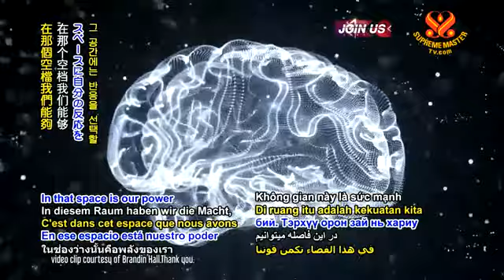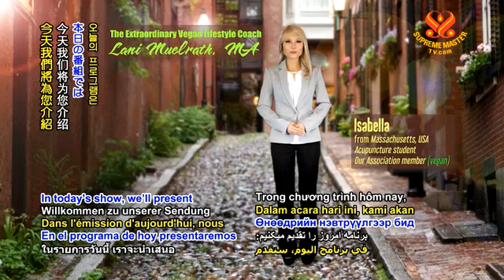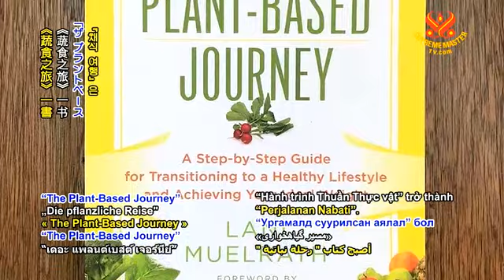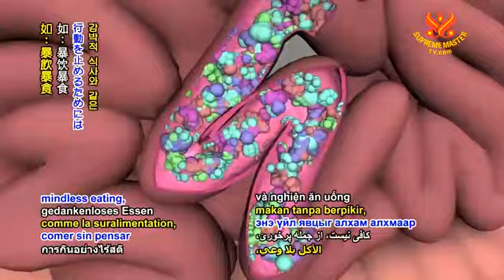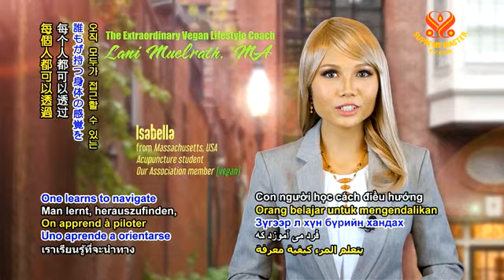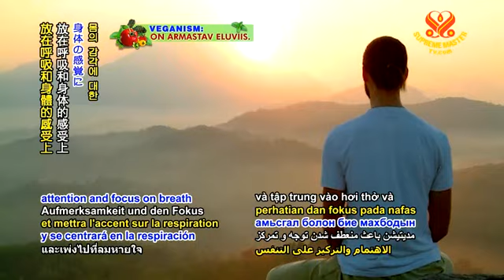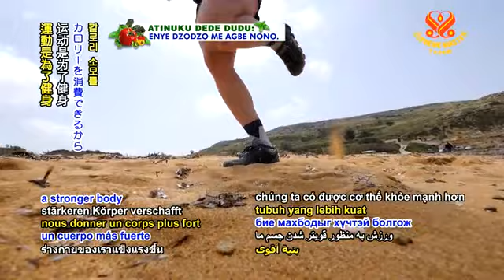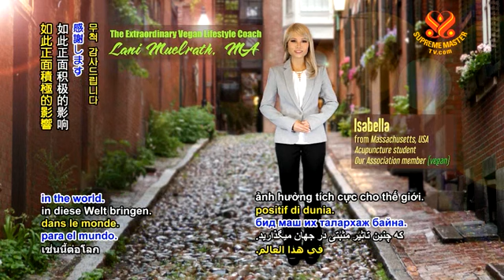The Extraordinary Vegan Lifestyle Coach, Lani Muelrath, MA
NEW: Many thanks to Supreme Master TV for putting together this lovely review of books and works of yours truly, Lani Muelrath.  These people interviewed me several months ago and I had forgotten all about it until this finished product was delivered to my in box via link.  I am impressed and grateful for the wonderful presentation this makes, telling the story behind each of my books:  The Mindful Vegan, The Plant-Based Journey, and Fit Quickies. It is kind of a like a publicity reel, and I really had nothing to do with it's creation other than answering their questions in the botanical gardens at Golden Gate Park during the San Francisco Vegfest.  Their interview is included in this content in the section that focuses on The Mindful Vegan book.